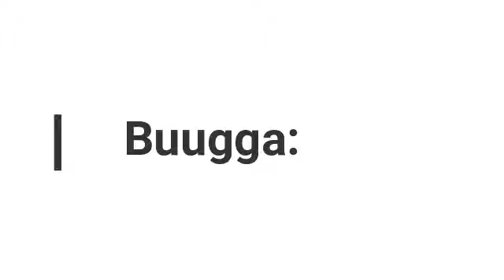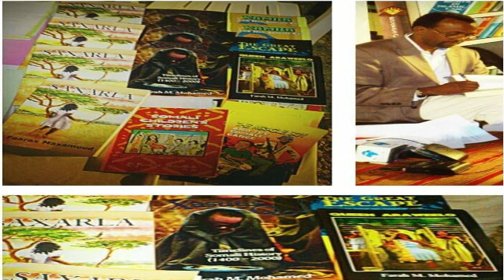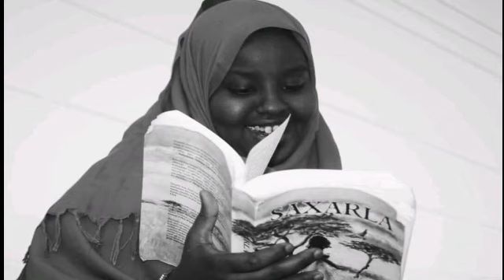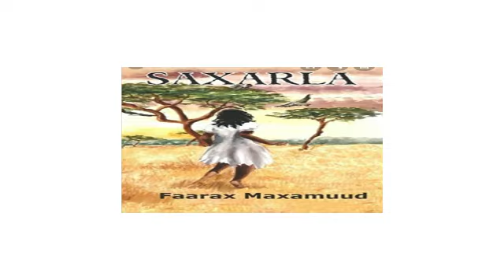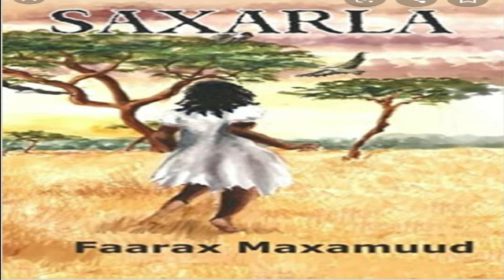Gorfayn| Buugga Saxarla'.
Kannaalkan waxaad si joogto ah ugala socon doontaa wararka iyo bixinaha ku sallaysan dhacdooyinka siyaasiga iyo meddedaaladaba leh ee ka dhacaya dalkaba iyo dibbaddaba. Sidoo kale, waxaad ka heli kartaa buuggaagta taariikhda iyo sheekooyin-faneeddaba leh oo codaysan.